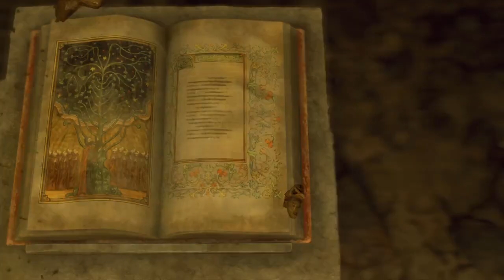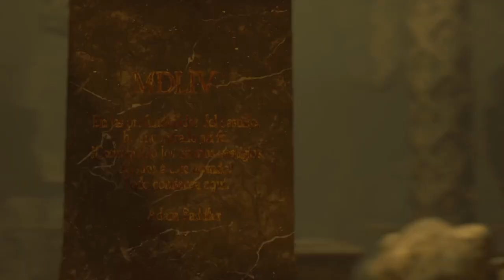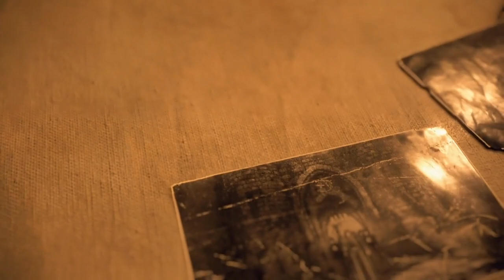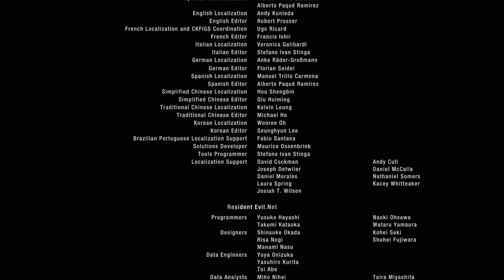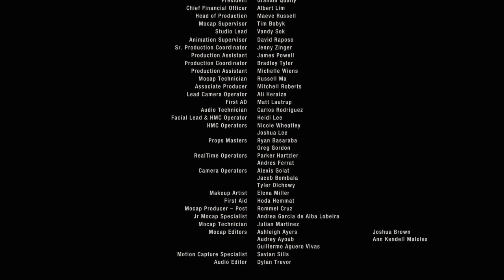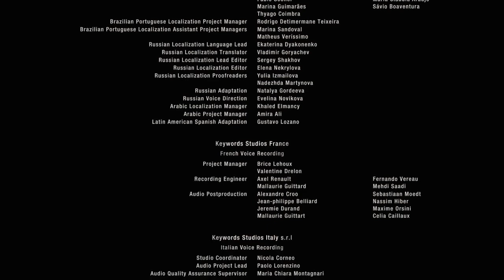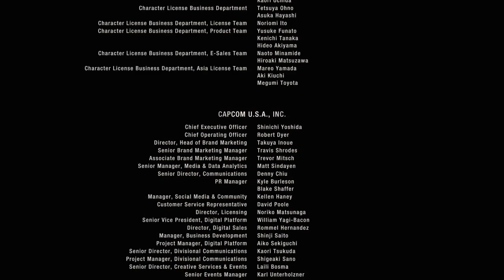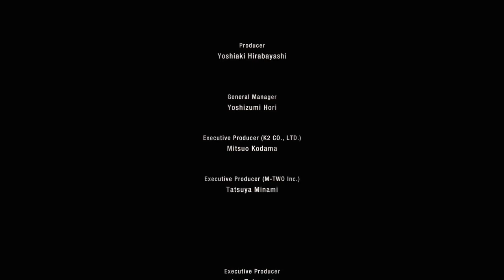#35（最終回）【深夜ラジオ感覚でお楽しみ下さい】『BIOHAZARD RE：4』2人実況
言わずと知れた名作リメイク「バイオハザード RE:4」の実況を
友人と二人でわーわー言いながら進めていきます♪
どうぞゆるりとご覧くださいませm(_ _)m

‹他のゲーム実況シリーズはこちら›

▼【2人実況】PS4ホラーゲーム『リマザード：トーメンテッド ファーザーズ』の実況

▼【2人実況】PS4ホラーゲーム『リマザード：ブロークン ポーセリン』の実況